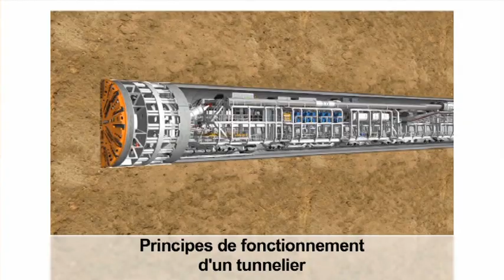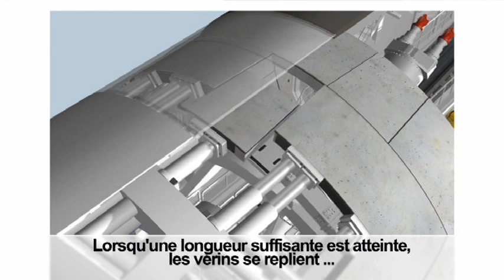Film du tunnel de Saverne - 2011